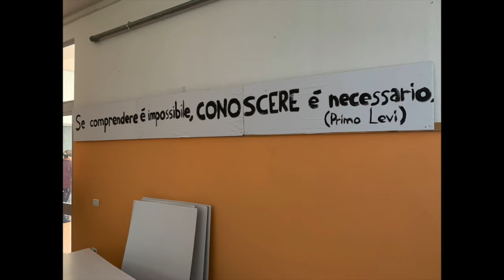"Se comprendere è difficile, CONOSCERE è indispensabile"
IC Losapio-San Filippo Neri di Gioia del Colle (BA)